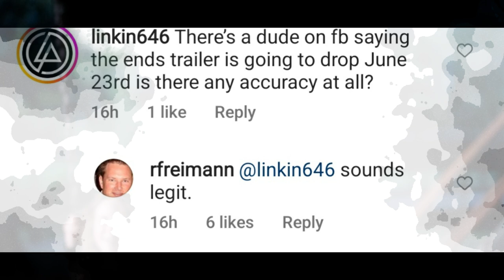Halloween Ends | Footage Of Michael Myers Return Coming in June?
Halloween Ends arrives in theaters this October and fans already expected to get a first look released online in June! Ryan Freimann, a producer involved, replied to a fan and it appears to be mostly sarcasm. However, The Black Phone arrives in theaters around the date described in the comment. Footage of Michael and Jamie brawling was shown at CinemaCon and June would be following the 2018 release pattern if a trailer arrived online.